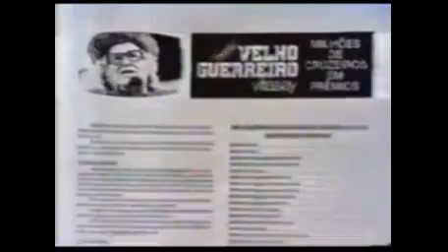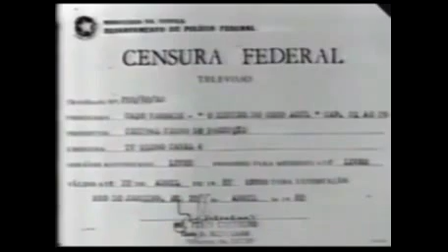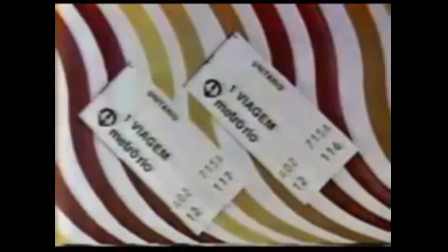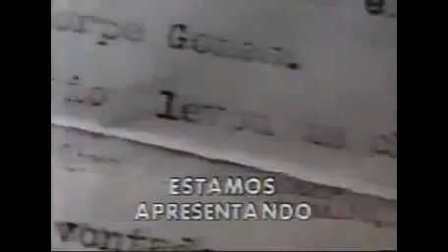Intervalos na Globo - Caso Verdade (1982)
Misturados intervalos na Globo em 30 de junho de 1982, Caso Verdade.